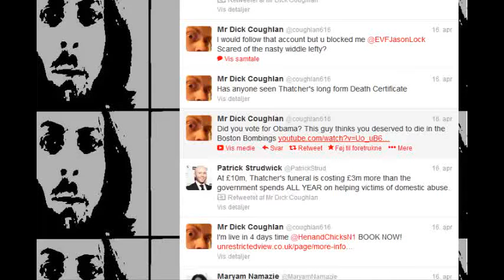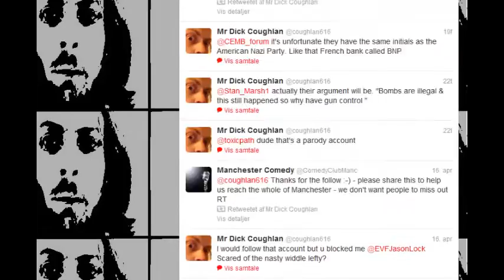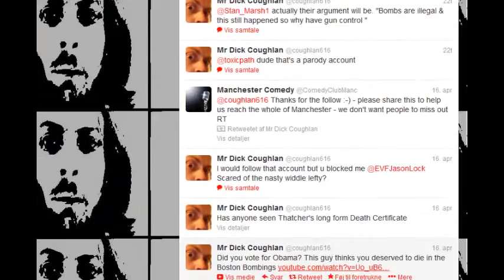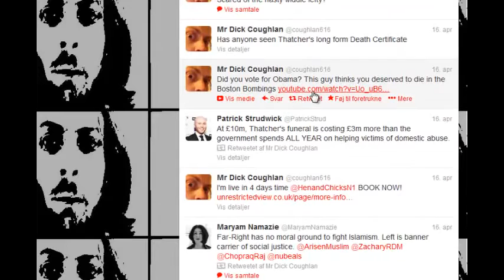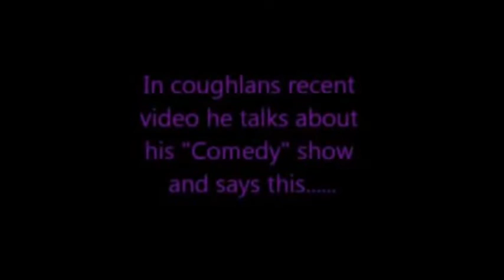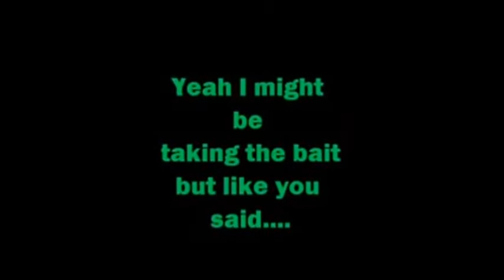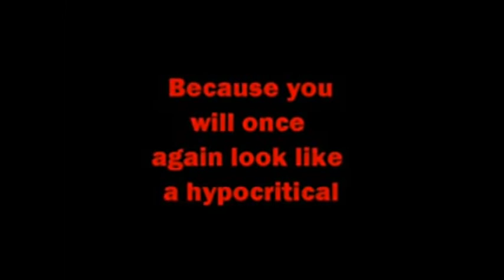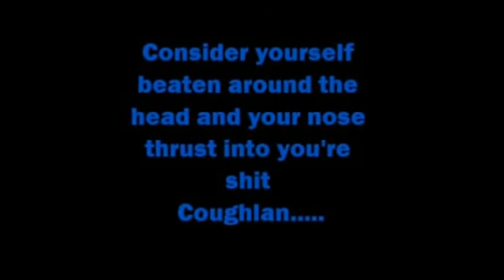Coughlan616 is just the most funny guy ever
Man this guy is just sooooo funny. It dosent matter what he does, it is just funny. And just because he is funny and one of the "cool kids" he can just do what ever he likes here on youtube. That is how group mentality works, and therefore it is automatically true.